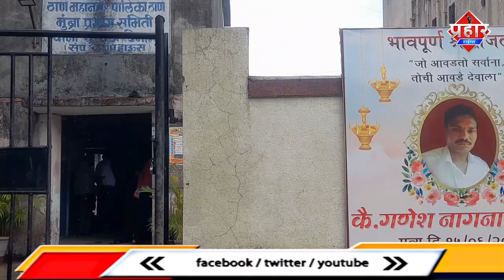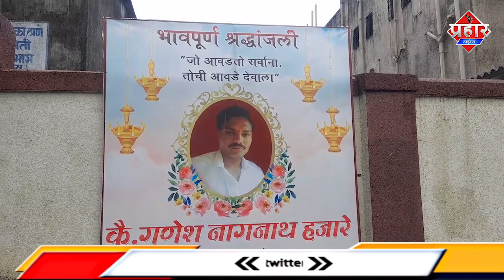𝗠𝗨𝗠𝗕𝗥𝗔 𝗦𝗔𝗡𝗝𝗔𝗬 𝗡𝗔𝗚𝗔𝗥 : गणेश हज़ारे की मौत,घर मे पसरा सन्नाटा || Islamuddin Khan || Aapka Prahar Times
𝗠𝗨𝗠𝗕𝗥𝗔 𝗦𝗔𝗡𝗝𝗔𝗬 𝗡𝗔𝗚𝗔𝗥 :  गणेश हज़ारे की मौत,घर मे पसरा सन्नाटा || Islamuddin Khan

मुम्ब्रा के संजयनगर में एक व्यक्ति ने आत्महत्या करली बताया जा रहा है गणेश हज़ारे कि कल रात में करीब दस बजे के आसपास में घर के अंदर फांसी लागा ली मृक्तक का नाम गणेश नागनाथ हज़ारे लगभग 30 वर्ष है गणेश हज़ारे शादी सुदा था इसके दो बच्चे भी है गणेश मुम्ब्रा पानी पुरवठा में पानी का वॉल खोलने का काम करता था मगर गणेश के आत्महत्या करने से परिवार पर गमो का पहाड़ टूट पड़ा है ये पूरा मामला संजयनगर के गुरुकृपा चाल की है मृक्तक गणेश हज़ारे के भाई विनायक हज़ारे ने बताया कि  गणेश का किसी के साथ कुछ ऐसा विवाद नही था ये जरूर है रात में नशे की हालत में घर आया और अपने कमरे में चल गया अंदर से दरवाजा बंद कर लिया रात 10 बजे के आसपास जब खाना खाने के लिए परिवार ने गणेश के कमरे का दरवाजा खटखटाया तो कुछ जवाब नही आया जिसके बाद परिजनों ने कमरे का दरवाजा तोड़ा तो अंदर का मंजर देख कर सब दंग रह गए गणेश ने फांसी लगा ली थी आखिर गणेश हज़ारे ने ये कदम कियूँ उठाया ये जांच का विषय है हालांकि इसीकी जानकारी मुम्ब्रा पुलिस को दी गई मुम्ब्रा ने शव को कब्जे में लेकर पोस्टमार्टम के लिए भेज दिया है और आगे मामले की जांच जारी है